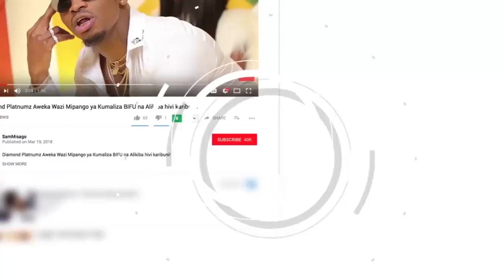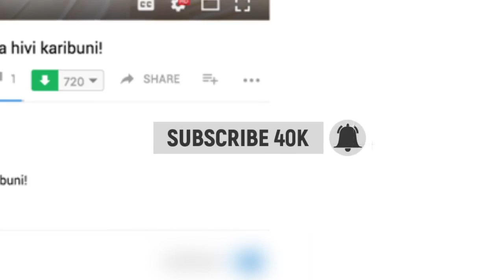RC MWANRI AKATAA MBAO ZA MSAADA INJINIA SHUSHA ZOTE SITAKI SWALI